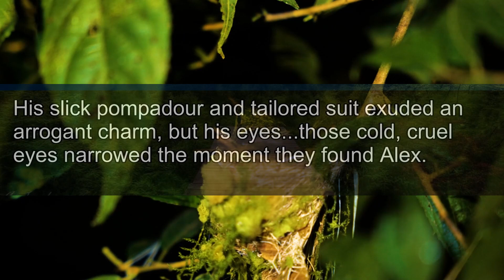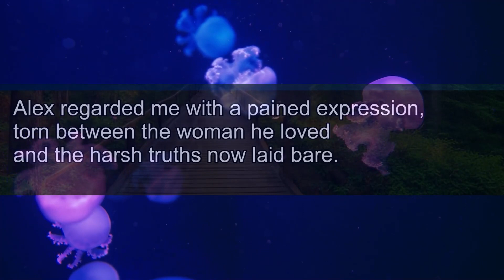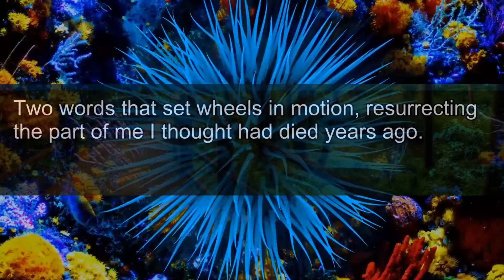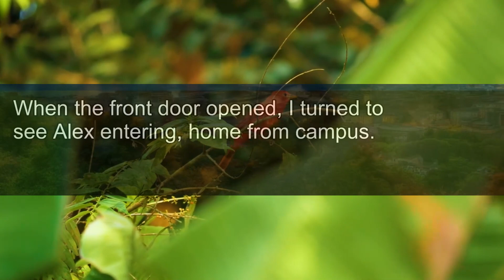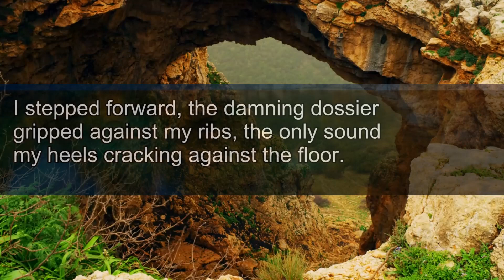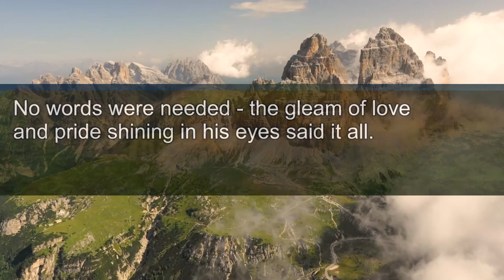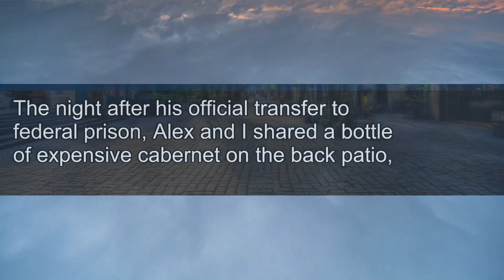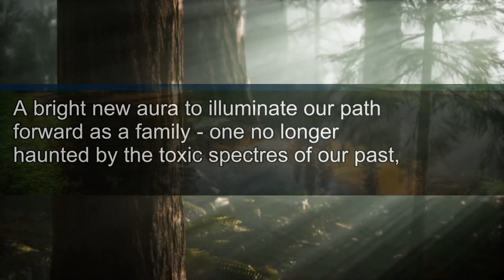He asked my husband: "How's life treating your pretty wife?"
He Crashed Our Charity Gala: "How's Life Treating Your Pretty Wife?" My Past with Him Could Destroy Us.
His Next Move? Unthinkable

Our stories explore the emotional depths of those betrayed or oppressed. Their power lies not in their pain, but in the triumphant responses that follow.